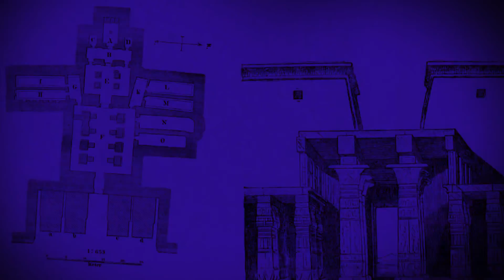Moon Knight Netflix Intro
Fan-Made Intro for an upcoming netflix TV show.